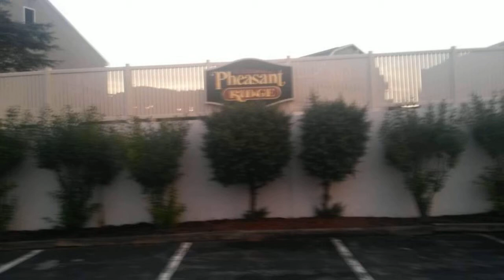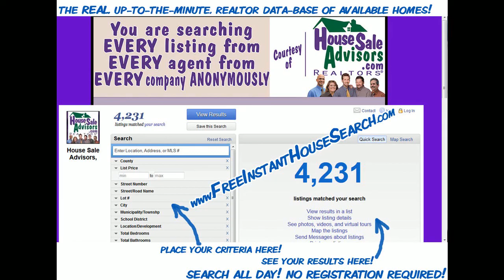For_Sale_Homes_in_LANCASTER_PA_17603